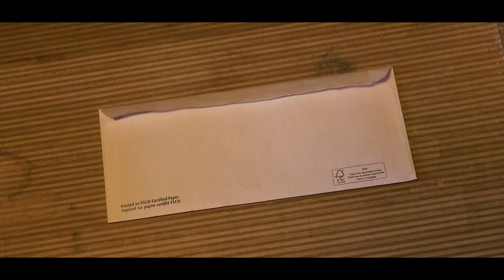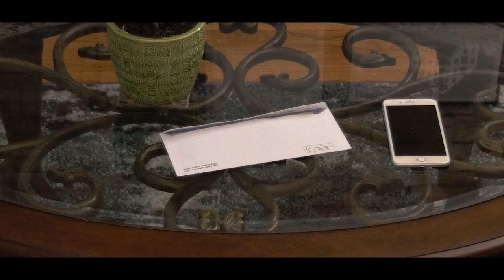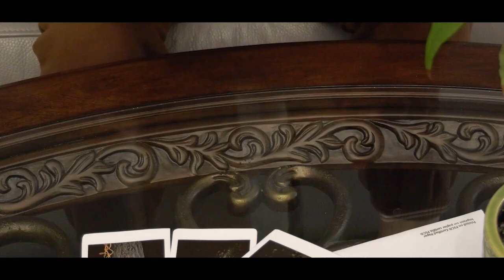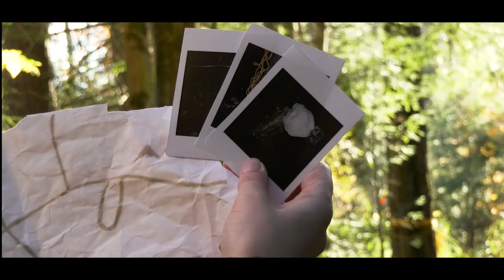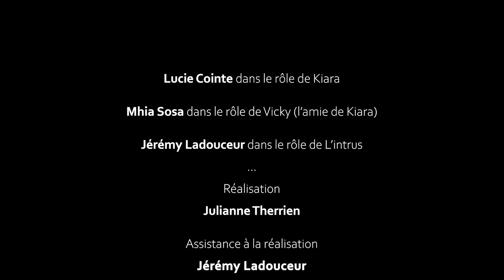Sous le X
Réalisé par des étudiantes et étudiants d'Arts, lettres et communication dans le cadre de leur cours de cinéma à la session d'automne 2023.

Résumé : En plein déménagement et à la recherche d'idées pour son nouveau roman, Kiara découvre une carte au trésor et des photos dans sa nouvelle maison. Malgré ses tentatives de s'en défaire, l'objet mystérieux la suit partout, même dans ses rêves, la forçant éventuellement à y prêter attention. Ce qu'elle ne sait pas encore, c'est que cette carte la conduira à ce qu'elle désire le plus, ouvrant ses yeux sur le monde qui l'entoure.

Équipe: Julianne Therrien, Myriam Bernard, Laurie Cyr, Marie Li Renaud et Jérémy Ladouceur